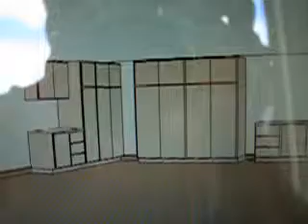testimonial for manny's organization station, how to pick a garage cabinet company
learn what you can expect when you Hire Manny Rodriguez,the Garage remodeling Guru to help you add storage space to your place.This is a testimonial for manny's Organization station in Tucson Arizona, the ultimate garage and closet cabinet company. since 1989